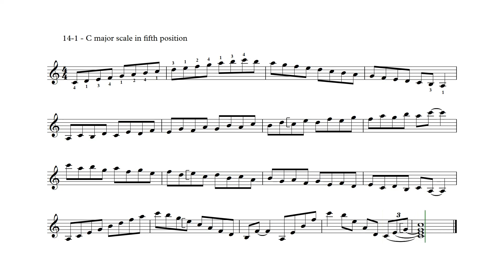Vol. II - 14-1 - C major scale in fifth position